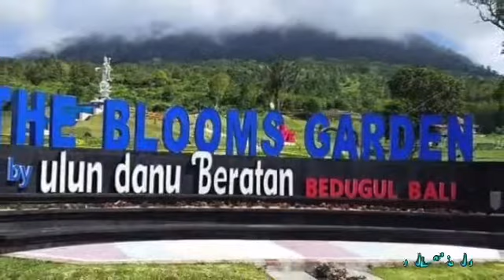Tempat Wisata Bedugul Terbaik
Bedugul bali mempunyai tempat wisata bedugul terbaru 2021 yang wajib untuk kita kunjungi.

- Pura Ulun Danu Bratan
- Rumah Gemuk
- Handara Golf & Resort Bali
- Pondanu Cabins By The Lake
- The Blooms Garden Bedugul